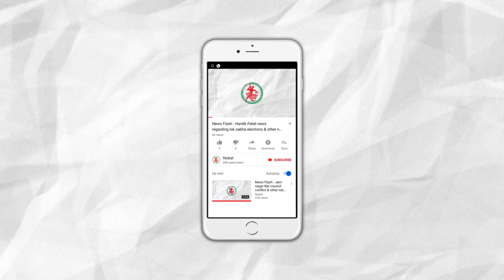News Flash: Bipendrasinh Jadeja elected as a President of Jamnagar Chamber of Commerce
1. Bipendrasinh Jadeja elected as a President of Jamnagar Chamber of Commerce with no opponant.
2. Slogan against govt wriiten on car is to get attraction in Devbhumi Dwarka.
3. Heatwave effect in Jamnagar : tempreture reached to 39 degree.
4. Somyagya in Khambhaliya.
5. Whatsapp to check authenticity of news.